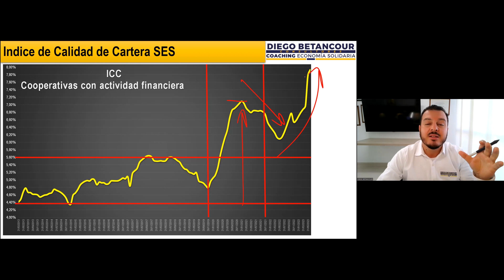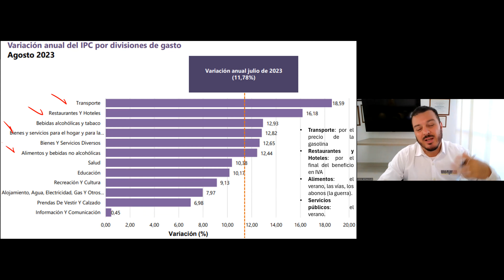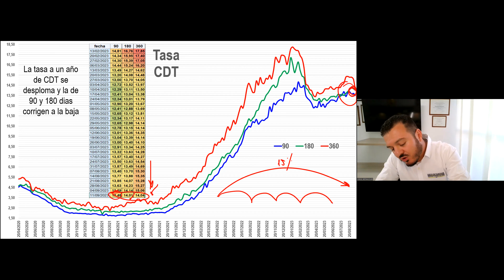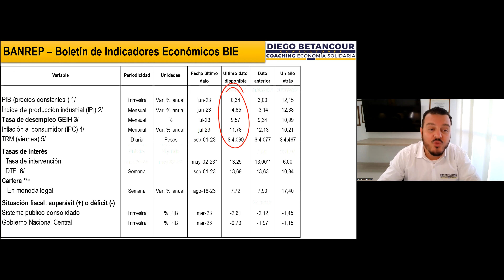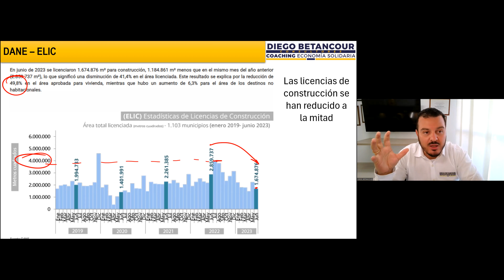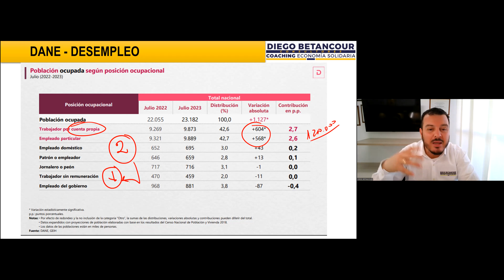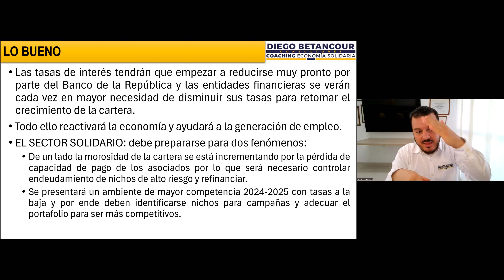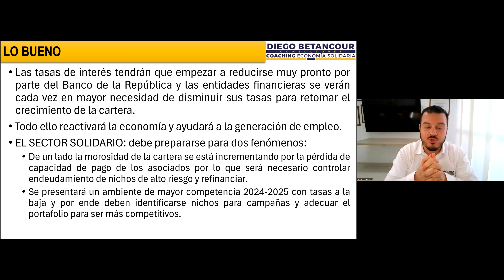Análisis Tasas de Interés en el Sector Solidario: Estrategias y Oportunidades 2024-2025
Descubre cómo la reducción de las tasas de interés impulsará la economía y fomentará la generación de empleo. Además, adéntrate en los desafíos y oportunidades que el Sector Solidario enfrentará en los próximos años: desde la creciente morosidad hasta la competencia en un mercado con tasas a la baja en 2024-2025. Aprende estrategias clave para controlar riesgos, refinanciar y adaptar tu portafolio, ¡no te pierdas esta importante información financiera!

Seminario Estratégico: Evaluación de Cartera y Estudio de Mercado 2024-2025 🚀🌐

🕗 8:00 am a 12:30 pm

Gracias por seguir fortaleciendo el sectorsolidario